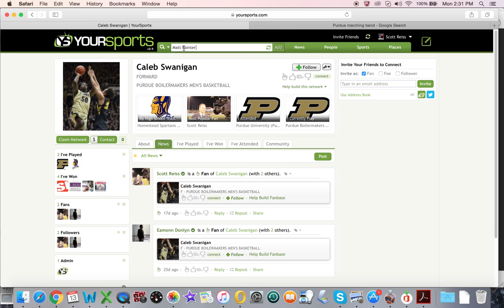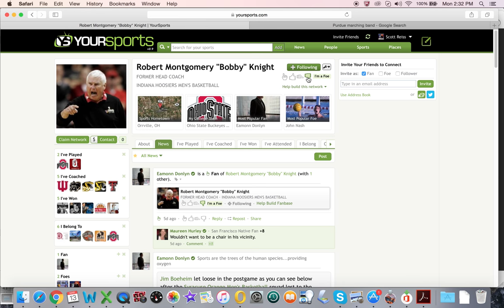Purdue Boilermakers Men's Basketball - Intro to YourSports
A special introductory video welcoming fans of Purdue Boilermakers Men's Basketball to emerging "sports-centric" social network YourSports as we head into the 2017 NCAA Men's Basketball Tournament. Download the YourSports Mobile app from the App Store and Play store today and sign up for free! It's an "above-the-rim" sports network like no other!